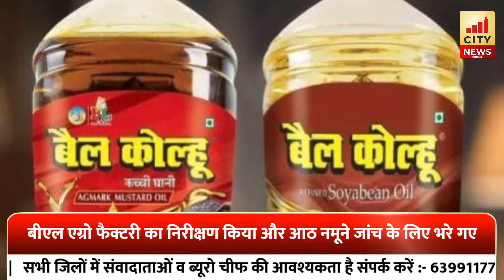Bareilly : पीएमओ के आदेश पर बीएल एग्रो फैक्ट्री पहुंचे सहायक खाद्य आयुक्त, लिए नमूने...